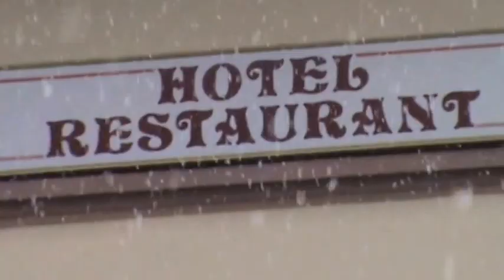9 vidéos neige Moussey Avi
La neige tombe bien sur Moussey, le jeudi 23 janvier 2014...